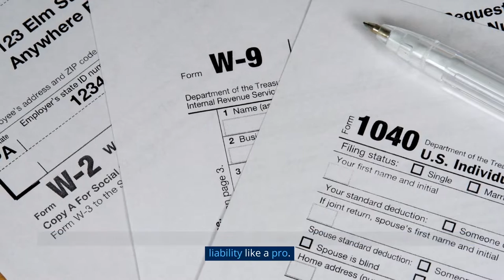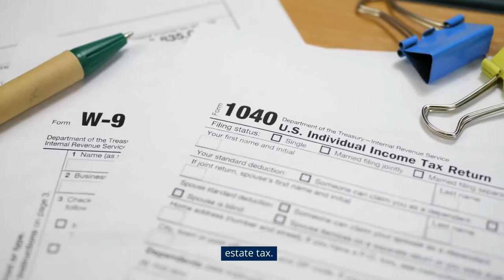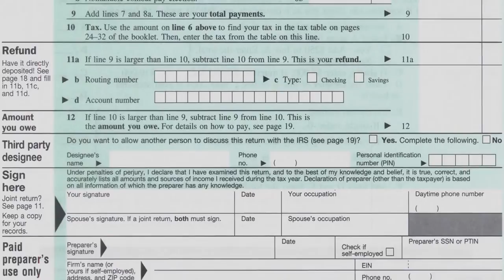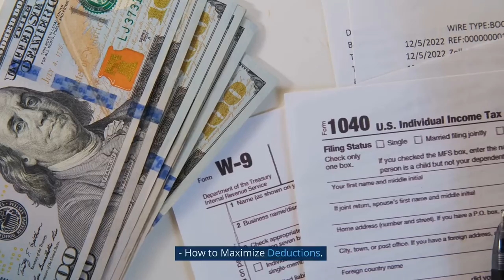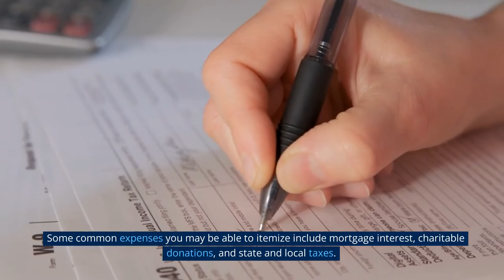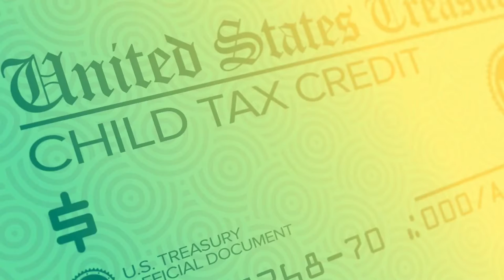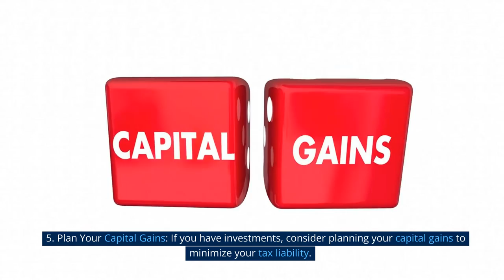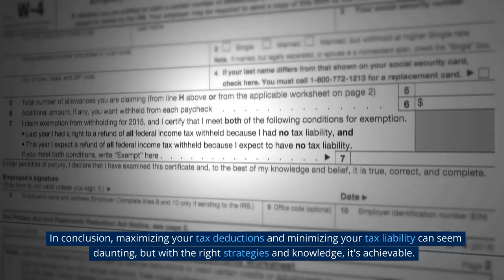Navigating Taxes: How to Maximize Deductions and Minimize Your Tax Liability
📣🔥 The Ultimate Guide to Tax Mastery: Uncover Deduction Secrets & Minimize Your Tax Liability! 💰🎯

Are you tired of feeling overwhelmed by taxes? Wish you knew how to maximize deductions and shrink your tax bill? 🤔 Then this video is for YOU! Unlock the power of tax knowledge with our comprehensive guide designed to turn novices into financial gurus. 🏆🚀

We'll explore:
1️⃣ Tax Basics: Understand the foundations of the U.S. tax system and how it affects you. 🇺🇸
2️⃣ Common Tax Deductions: Discover the most popular deductions and how to claim them. 🧾
3️⃣ Strategies for Maximizing Deductions: Learn top tips to boost your deductions and lower your tax liability. 📈
4️⃣ Minimizing Tax Liability: Unearth effective ways to pay less tax by leveraging tax credits, investments, and more. 💸

Don't miss out on this life-changing opportunity to take control of your finances and navigate the tax world like a pro! 🔥💪